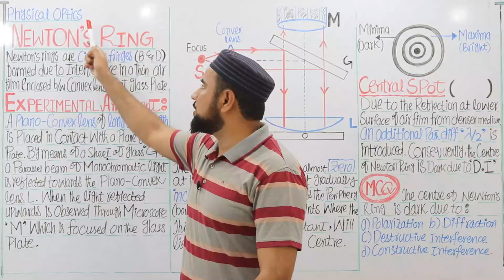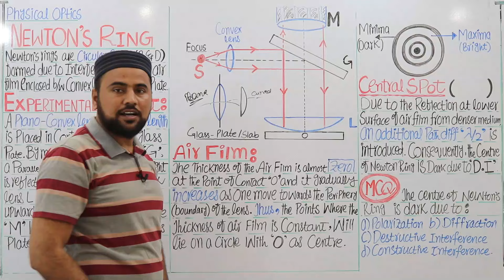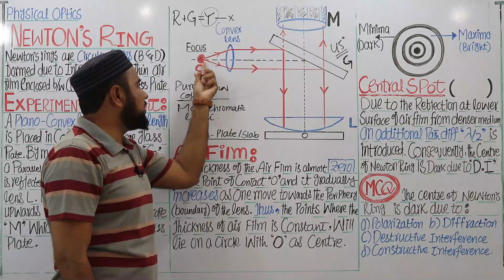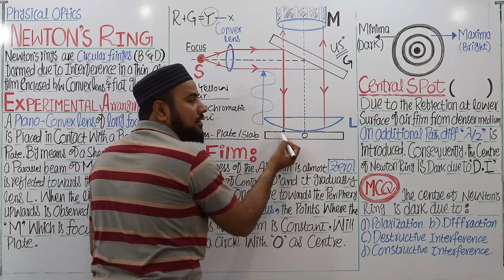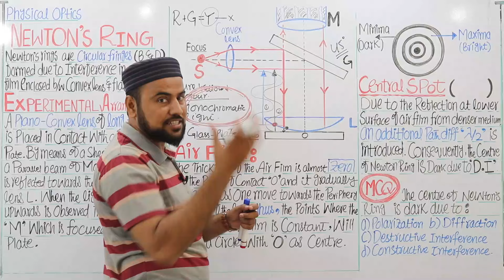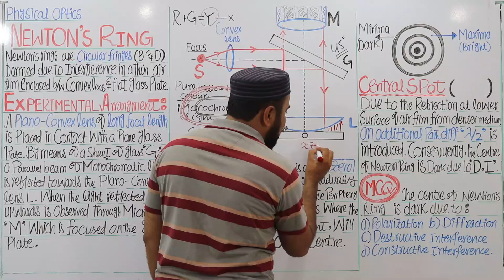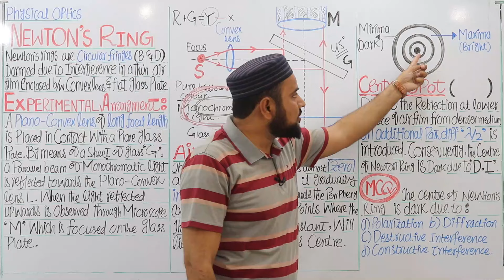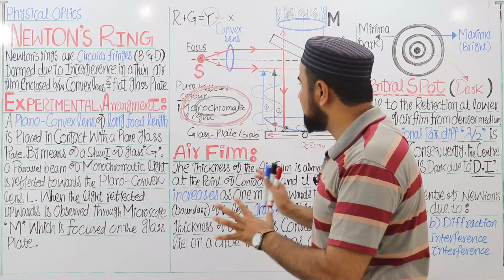Newton's Rings👌|| Class11 Unit 9 Physical Optics || Topic 9.6 newtons ring experiment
What is Air Film? Central Spot is Dark or Bright? / Sir Usman Shani

Newton's Rings Punjab Text book Part-1
Part-1 Unit 9 Physical Optics
Topic 9.6 newtons ring experiment
Usman Shani lectures youtube channel
best physics lectures on YouTube in pakistan